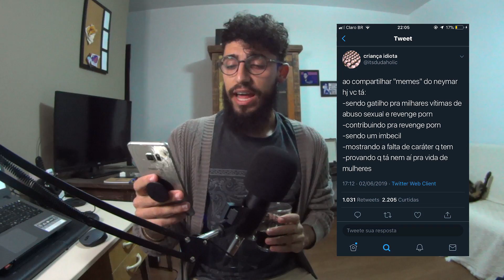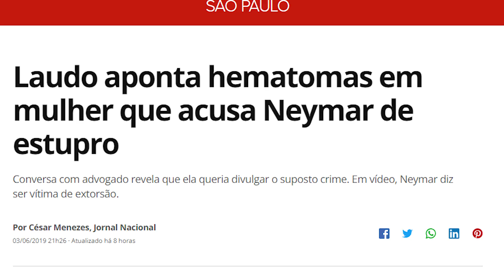USAR OS MEMES DO NEYMAR, PODE?